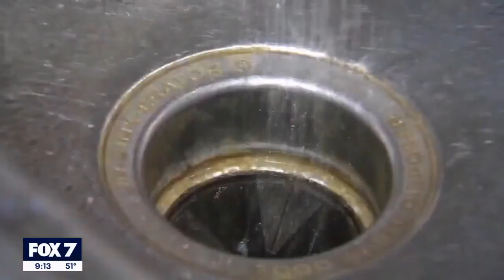Plumbers warn about Brown Friday | FOX 7 Austin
Plumbers are warning people to watch what they put down the garbage disposal after cooking and eating their Thanksgiving feasts.